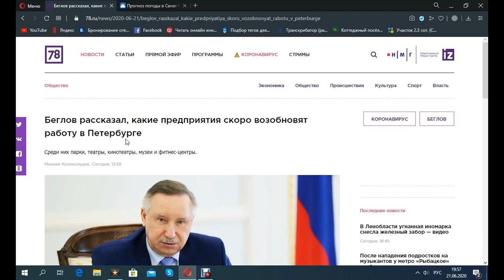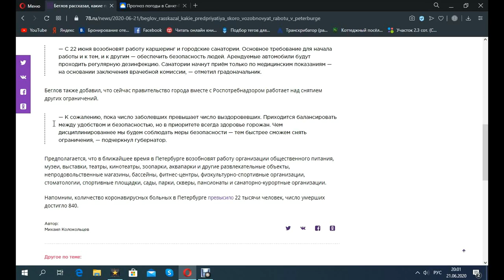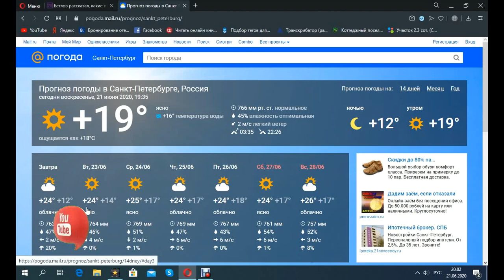Питер Новости Скоро все откроют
Питер Новости Что планируют открывать
Переехала в Петербург три года назад из Калининграда.Считаю,что жить в городе и приезжать  как турист или гость - это совершенно разные вещи. Когда начинаешь здесь жить постоянно , открывается много новых обстоятельств и ситуаций, о которых я рассказываю вам. Говорим о работе, о зарплатах,где искать работу,об аренде и покупке недвижимости, о погоде и о людях,которые здесь живут) О том как переехать и на что обратить внимание) Делюсь своими секретиками и опытом) Гуляем по известным и красивым местам города)Подпишитесь, чтобы мы не потерялись! Спасибо,что вы со мной! )

Спасибо!